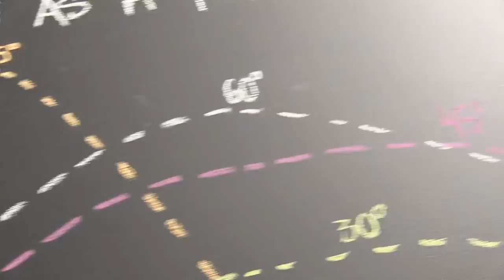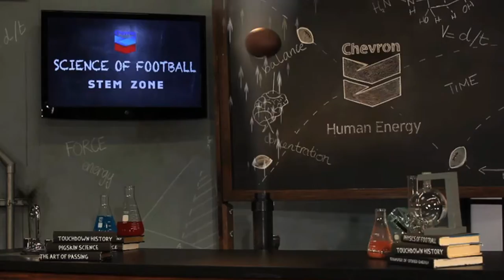STEM Zone Super Bowl XLVII Day 3 Group 51